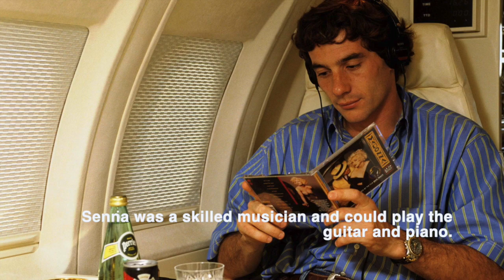Ayrton Senna | 10 newbie facts about him | LEGEND